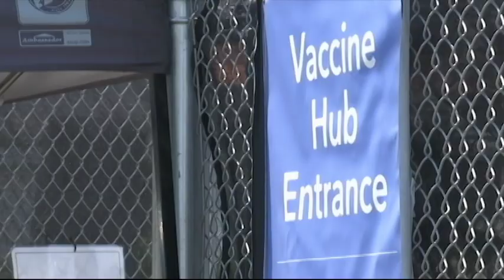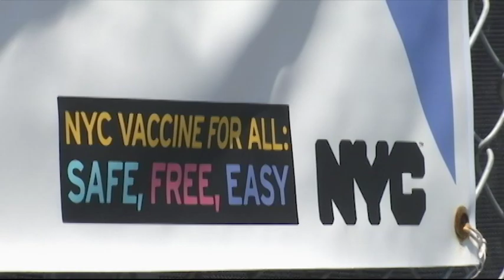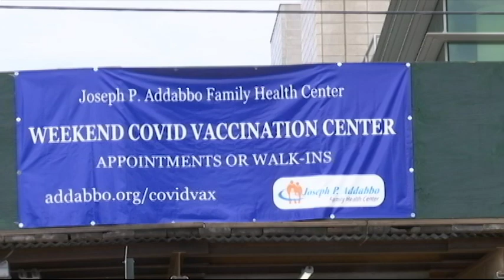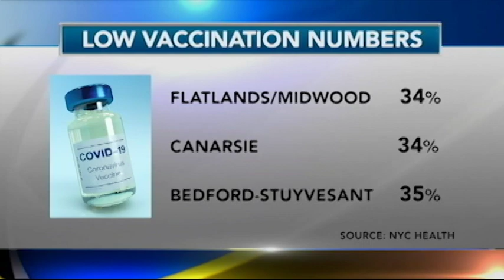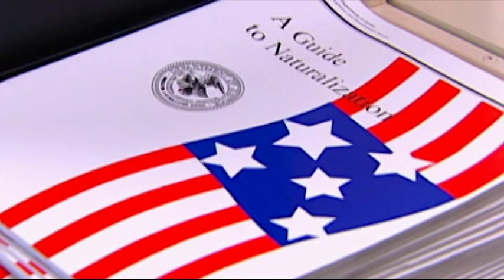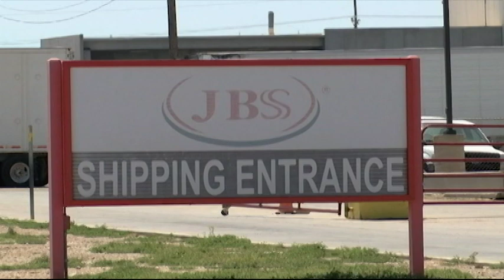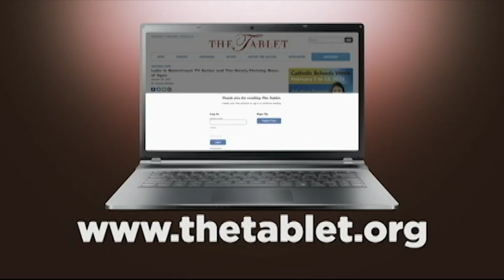Catholic News Headlines for Thursday, 6/10/21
Visiting the Queens community with the lowest vaccination rate in the whole city.

Church leaders are speaking out after another act of vandalism against the Diocese of Brooklyn.

Pope Francis rejects the resignation of the top cardinal from Germany. The pontiff is calling on him to "tend to his sheep."

The Diocese of Brooklyn is taking on climate change by launching a new energy initiative at an affordable housing residence.